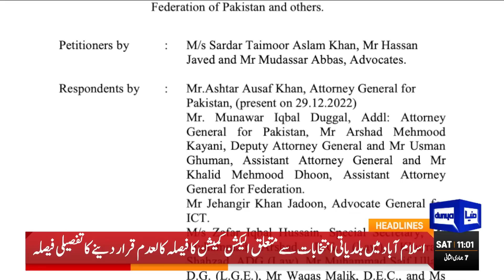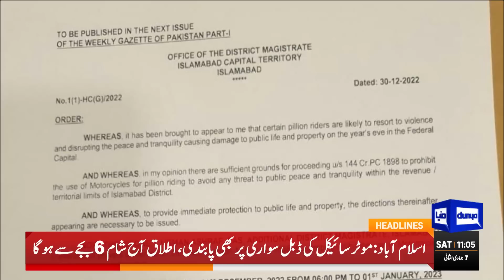Good News For Imran Khan | Dunya News Headlines 11:00 AM | 31 December 2022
ECP files plea against IHC order for LG polls in Islamabad

Tension prevails as Sanaullah says LG polls not possible before four months despite court order

IHC orders ECP to hold local govt elections in Islamabad on Saturday

Imran urges public to partake in Saturday's LG polls in Islamabad

Fawad Chaudhry says court working after due time will be strange

ECP convenes emergency meeting to deliberate over Saturday's LG elections in capital

Civil, military leaders resolve to stand tall amid spike in terrorism cases

'A blessed end to 2022' - London mayor performs Umrah, pays visit to Madinah